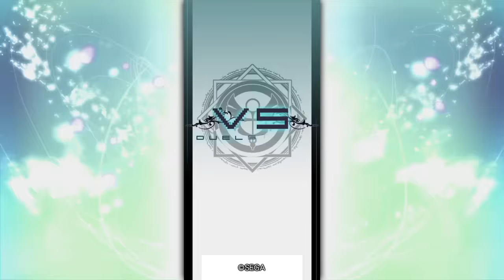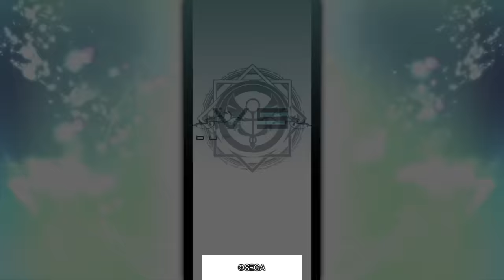ブレードアークス from シャイニングEX パイロンで初見プレイ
PS4「ブレードアークス from シャイニングEX」でパイロンをトレモ10分くらいした後の初見プレイです。どんな感じなのか雰囲気を伝えるためのものなので超へたっぴです。
しゃがみ強攻撃のフィギュアがほしいです！(*´▽｀*)